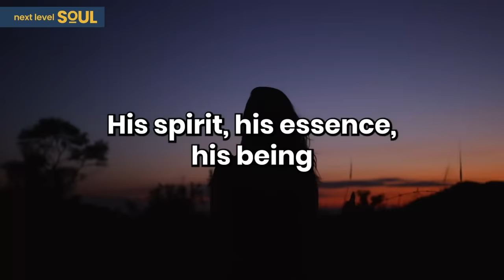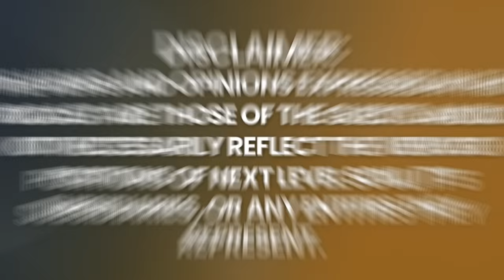ATHEIST Dies; Meets Jesus & the Told the TRUTH Why We’re Here! (NDE) | Stephanie Kraft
Read the book: Women Living In Alignment

Stephanie Kraft has been an Intuitive Energy Healer for over 20 years and a Hypnotherapist for over 19 years. She has a unique healing gift that has been calibrated higher than unconditional love on the David Hawkins Scale of Consciousness Calibrations. She is able to communicate with anyone's higher self during healing sessions. She offers her sessions worldwide. Stephanie has had numerous spiritually transformative experiences.

She is one of the authors in the anthology “Women Living in Alignment.” She also makes natural body care products and natural botanical perfume with essential oils and she infuses her products with her energy healing. She also sells the iTeraCare terahertz frequency healing device, which in her words, is the most miraculous thing she’s ever seen.

Please enjoy my conversation with Stephanie Kraft.

Timecodes:
0:00    - Episode Teaser
1:10    - How did Stephanie become an Atheist?
8:42    - A tap from the universe
13:17   - Meeting her fathers soul
17:26   - What is the purpose of a Soul Family
22:22   - Processing trauma at a young age
24:43   - "Meeting Jesus"
31:17   - Soul blueprint and Pre-birth memories
33:37   - What is a Walk in Soul?
36:55   - What is the purpose of experiencing NDE?
44:17   - Spiritual awakenings and consciousness raising.
56:30   - Is Deja vu a parallel reality?
58:04   - Living a fulfilled life
58:28   - Advice to young Stephanie
58:39   - Definition of God or Source
58:53   - Ultimate purpose of life
58:55   - Stephanie's work
59:10   - Final Message